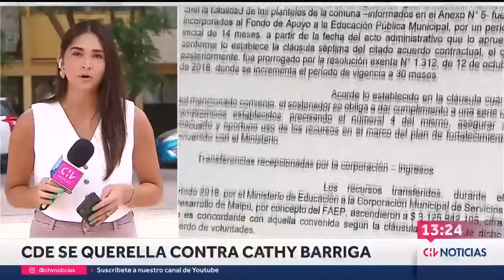CDE se querella contra Cathy Barriga y ex funcionarios de Maipú - CHV Noticias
El Consejo de Defensa del Estado (CDE) presentó una querella contra la ex alcaldesa de Maipú, Cathy Barriga, por fraude al fisco y falsificación y/o uso malicioso de instrumento publico falso.